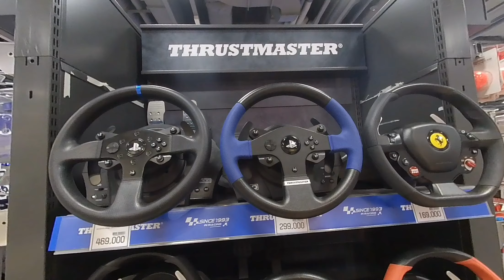3D 180VR 4K Thrustmaster Racing Wheel T300RS GT T150 T80 PS4 TMX Ferrari 458 Spider Xbox One 360VR